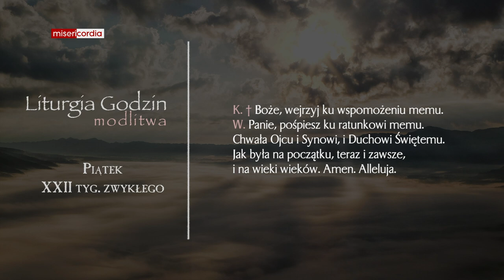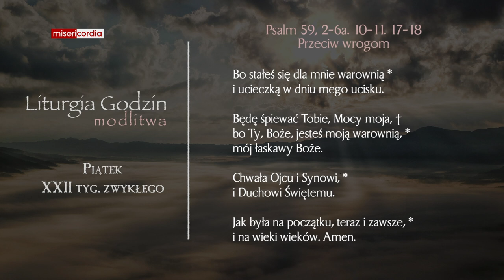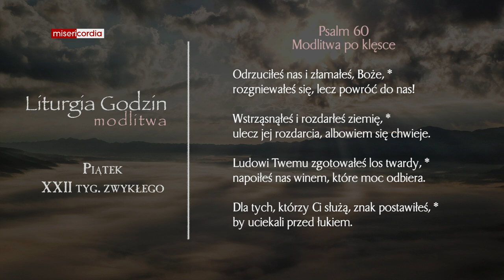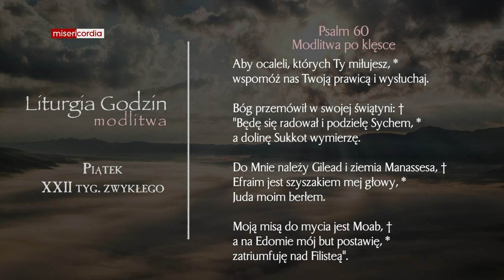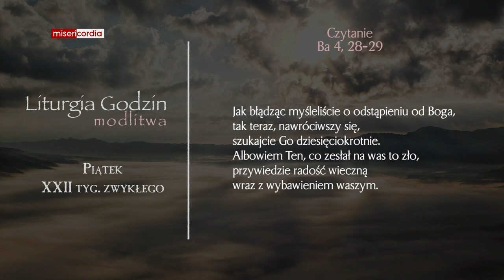Liturgia Godzin | Modlitwa Południowa | Piątek, XXII tyg. zwykłego